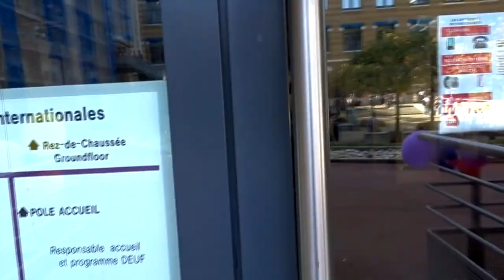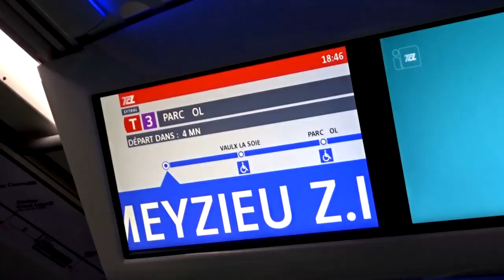ERASMUS+_Lyon | Zašli jsme na fotbal [ENG subtitles]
ENG title: We went to a football (soccer) game

Páteční večer byl ve znamení fotbalu, protože se hrál velmi důležitej zápas Olympique Lyon proti AS Monaco. A bylo to skvělý.

Eng: The Friday evening was just about football, cause Olympique Lyonnais played a very important game against AS Monaco. And it was great!